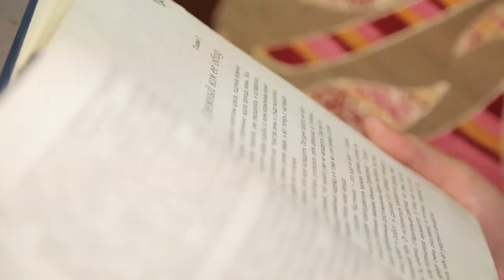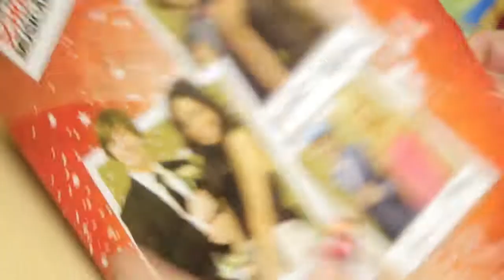Видеоанкета родителя. Семья Сергея и Ларисы М. Калининградская область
Ванечка.рф